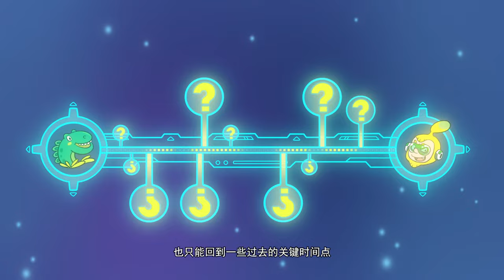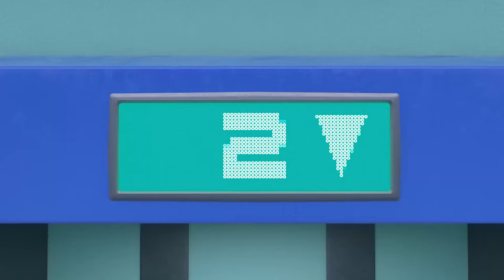The Time Guardian 30 Minutes